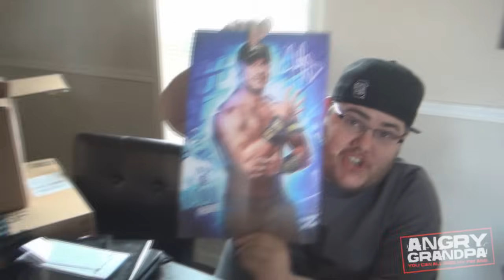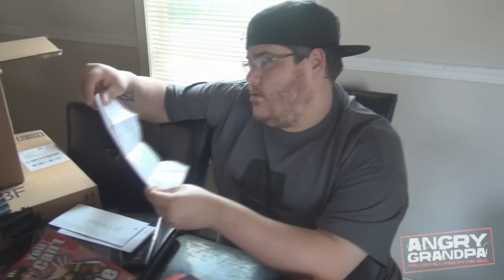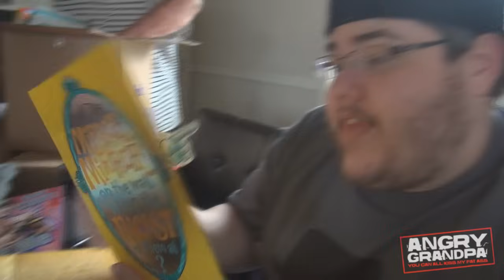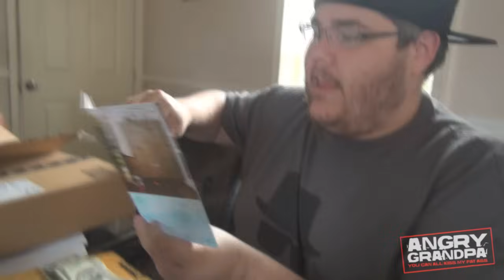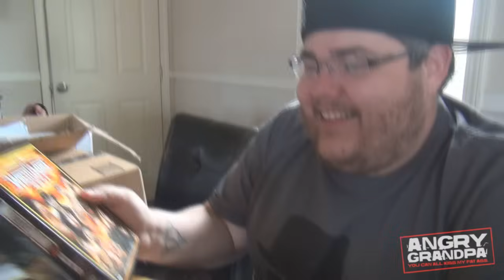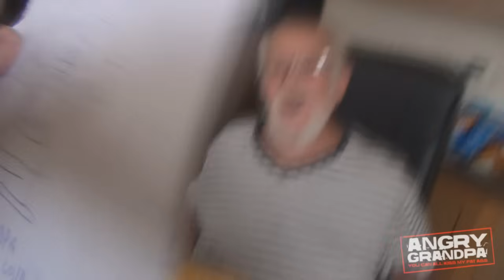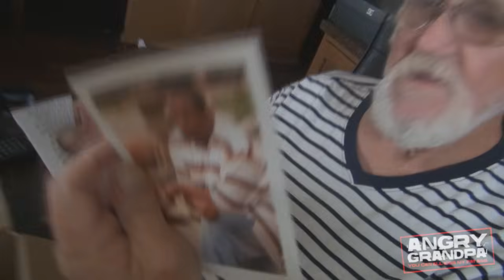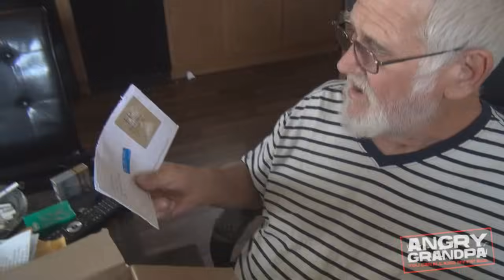ANGRY GRANDPA - MAIL BAG MONDAY #5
It's time for a new Monday Mail Bag - Pickleboy's Birthday Edition! Note: If you sent an item and didn't have your name mentioned, please send a DM. Things got a little crazy in this one..